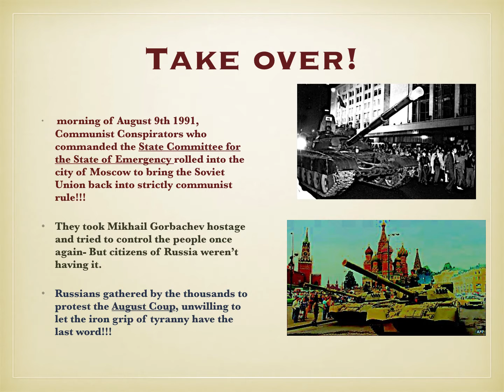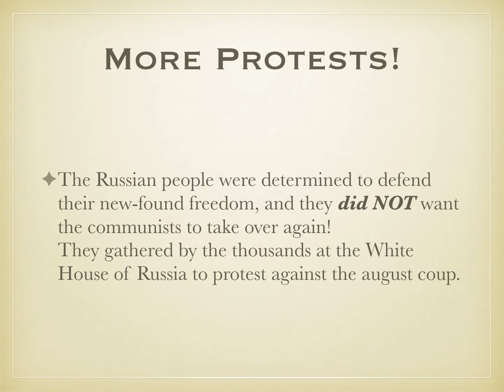Collapse of the Soviet Union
Powerpoint for History Class